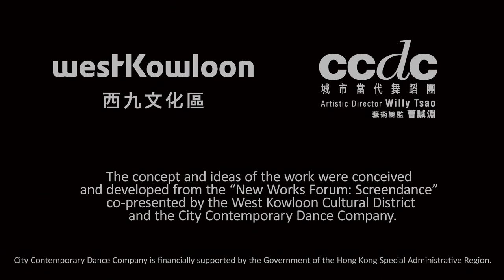【NWF: Screendance】何其沃作品 《這是一個雞場This is a chicken coop》by Ho Qi-wo, Er Gao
【新作論壇：光影舞蹈 New Works Forum: Screendance】

《這是一個雞場This is a chicken coop》

導演：何其沃
Director: Ho Qi-wo, Er Gao

試想像人類回到原來的狀態，傳統的規則不再適用。試想像人類反主為客，不再是萬物之靈，被另一生命體主宰，又是個怎麼的世界？
有想過嗎？當我們在觀察其他生物，他們也正在觀察我們。

Imagine all human beings returning to an original state and conventional rules are no longer apply.  Imagine all human beings are objectified and the next dominating species have a completely different social system - what would the world be like?
Whenever we are observing other creatures, they are observing us at the same time.

《新作論壇：光影舞蹈》由西九文化區及城市當代舞蹈團合辦
‘New Works Forum: Screendance’ is co-presented by West Kowloon Cultural District and City Contemporary Dance Company